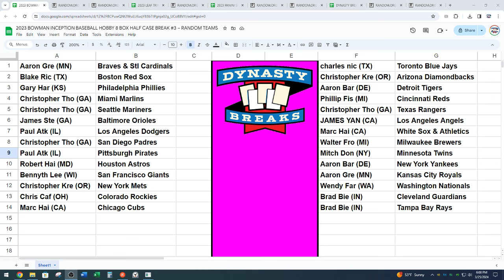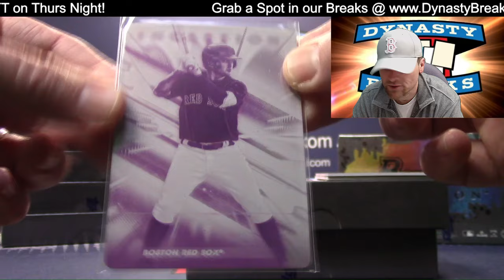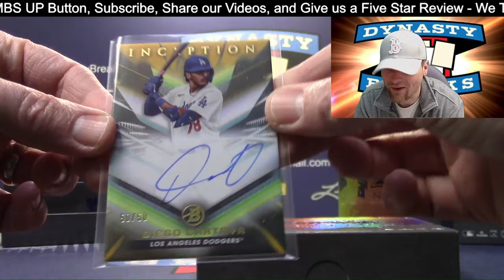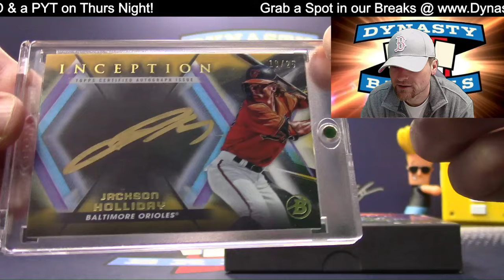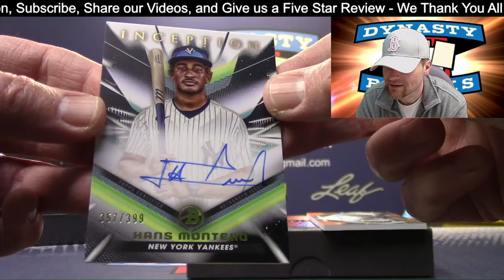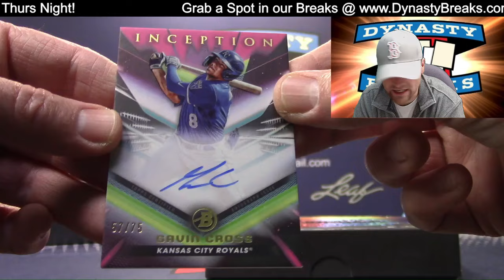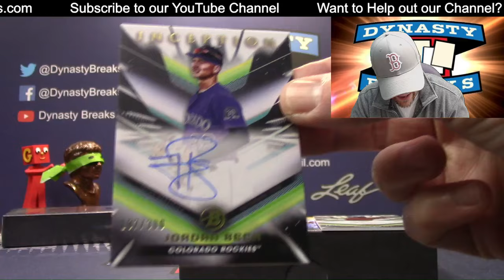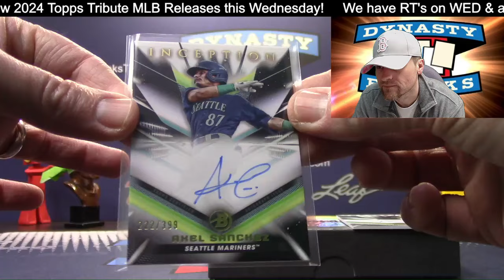2023 Bowman Inception Baseball Card 8 Box Half Case Break #3 Sports Cards